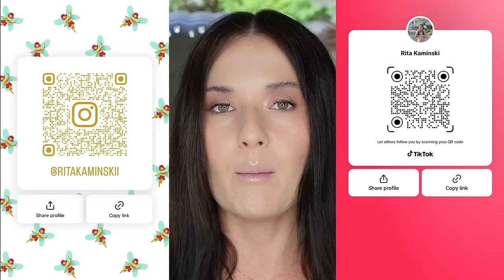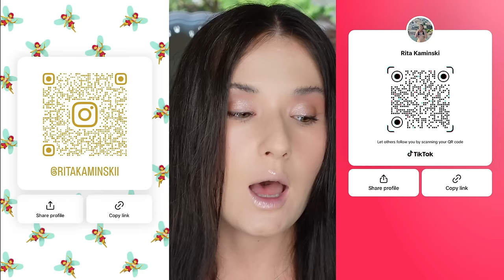you are a master manifester (rampage) | law of assumption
づ this is a law of assumption channel dedicated to help you become the best version of yourself

✩°｡⋆✧･ﾟ ･ﾟ·:｡･ﾟﾟ･  ᖭི༏ᖫྀ ･ﾟ ･ﾟ·:｡･ﾟﾟ･✧⋆｡°✩

⟡ important links ⟡